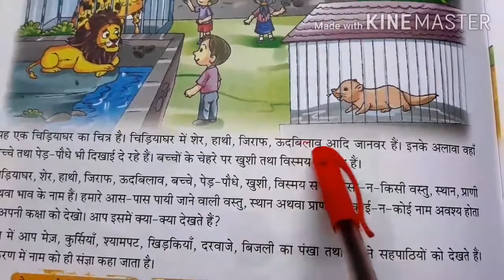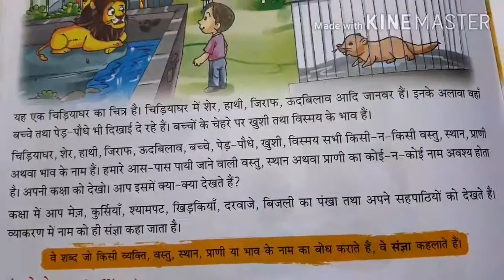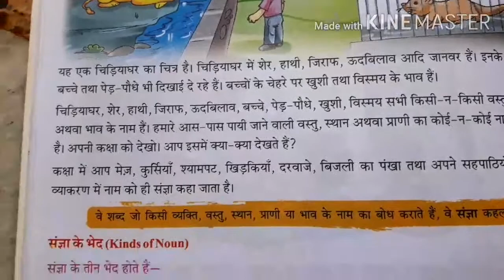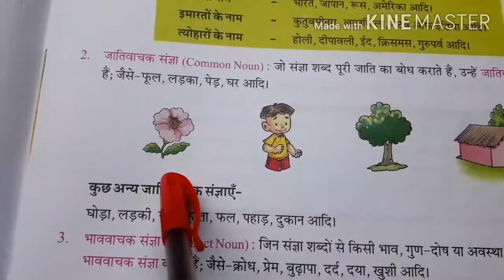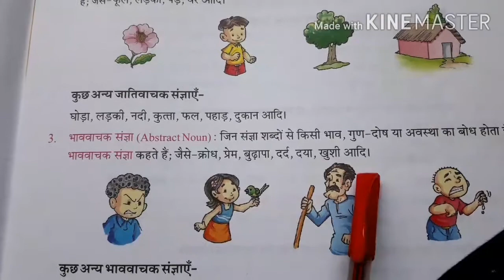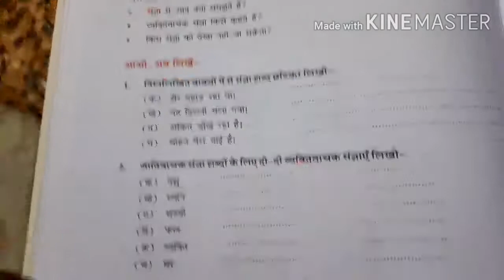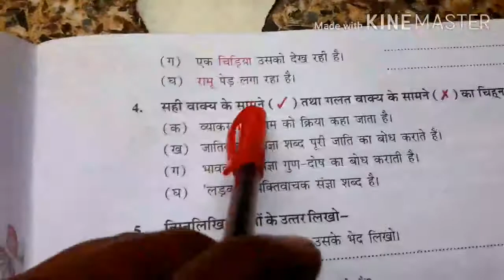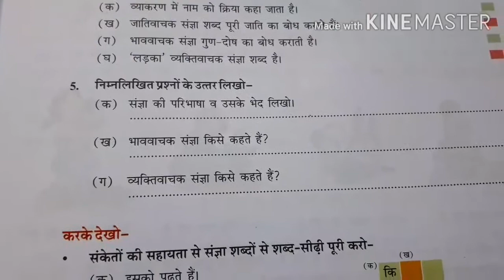कक्षा 4 हिन्दी व्याकरण